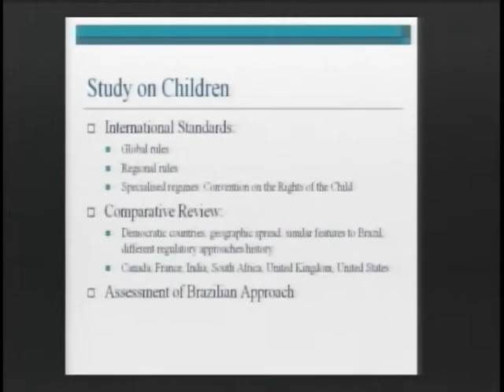Guia Prático de Classificação Indicativa é lançado pelo Ministério da Justiça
NBR NOTÍCIAS - 19.03.11:  A palestra com o especialista internacional Toby Mendel atraiu os participantes que prestigiaram o lançamento da campanha "Não se Engane". Ele é diretor-executivo da ONG canadense Centro de Direito e Democracia e consultor para assuntos de liberdade de expressão. Mendel comentou a classificação indicativa brasileira e as diferenças na regulação da mídia, em comparação com outros países. O Ministério da Justiça também lançou o Guia Prático da Classificação Indicativa, que pode ser encontrado no site do Ministério da Justiça, no link Cidadania (portal.mj.gov.br).